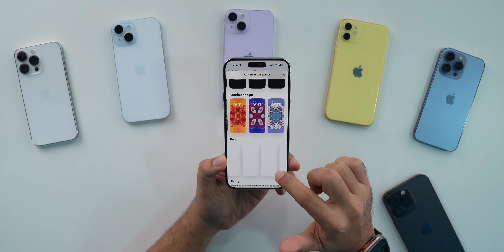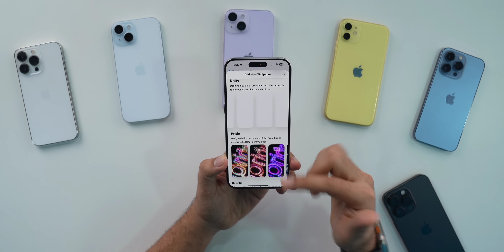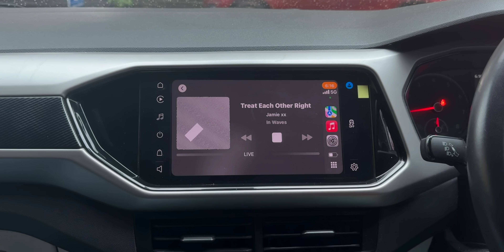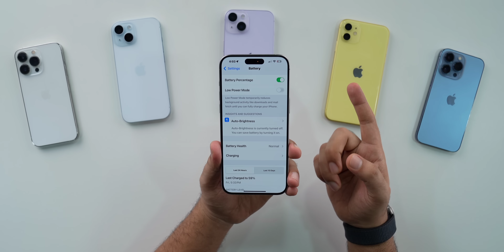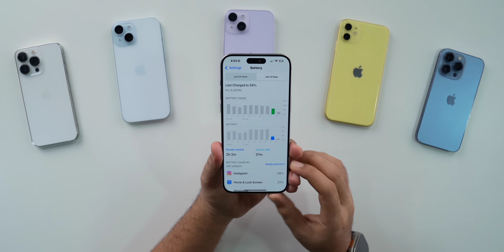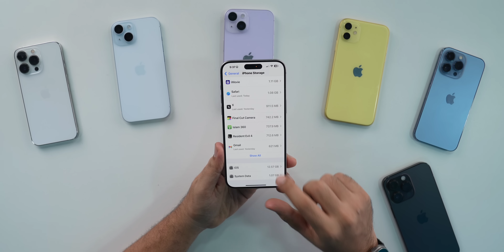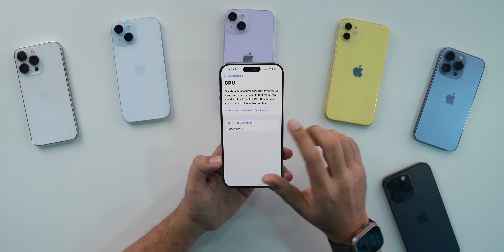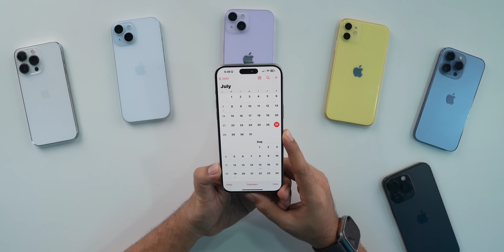iOS 18 Beta 4.5 Re-Release | What’s New?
My Recommendations

00:00 - Intro
00:13 - update size, modem update, build number
01:38 - What’s New
04:53 - Bugs
06:20 - Release notes
06:38 - Battery
08:07 - storage & network
08:53 - performance & benchmarks
10:03 - Upcoming updates
10:30 - Should you update
10:58 - Outro